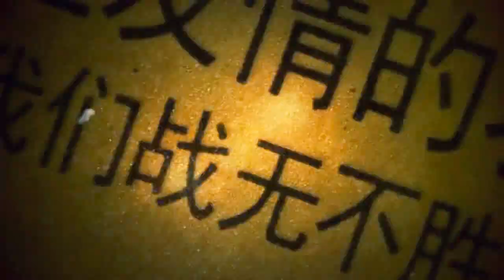Yu Ft Bing'|Great feeling